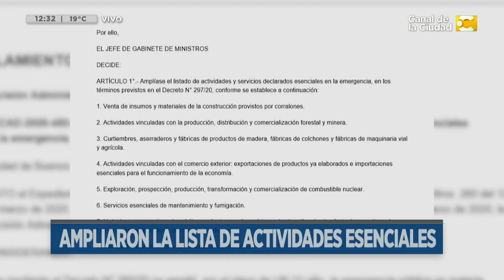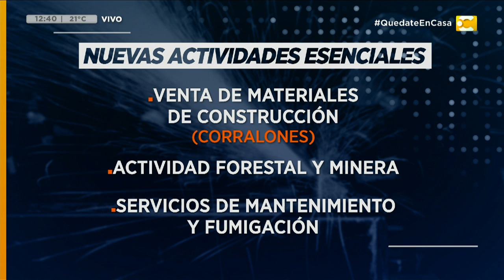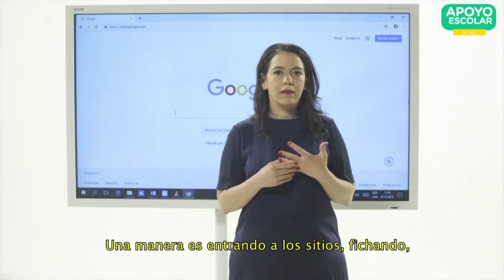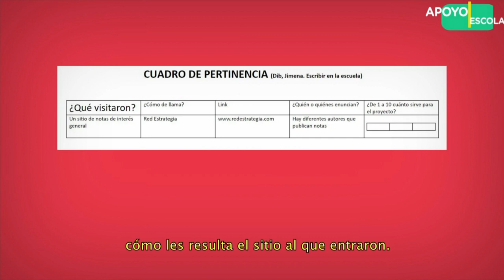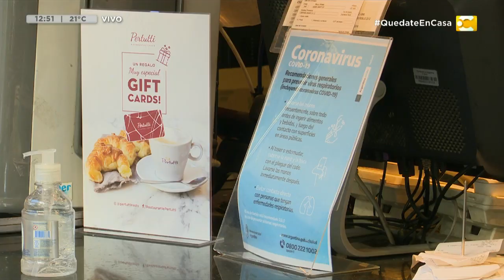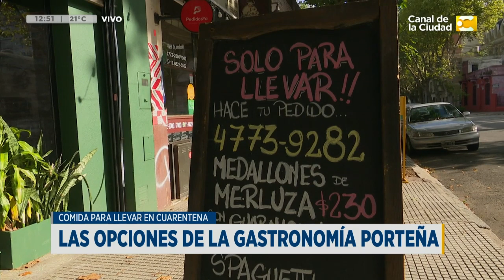Las Noticias a las 12:30 - 3/4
Alejandro Moreyra repasa los principales temas del día en media hora.